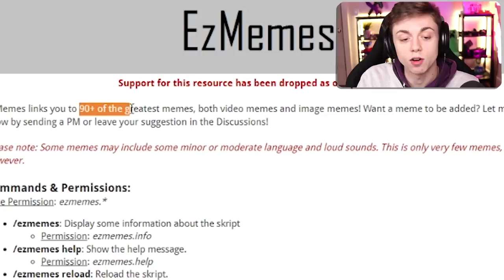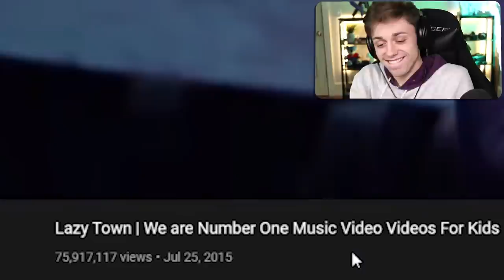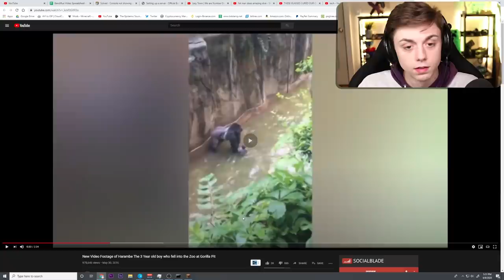Minecraft but If I die it shows a meme..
My existence is meaningless
Datapack:

--- Equipment ---